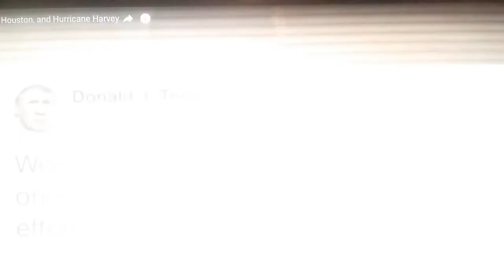DESUS & MERO SHOW LOS BODEGA BOYS "GOLD MIC LOGO"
"DESUS & MERO SHOW " GOLD MIC LOGO BRAND NUEVA YORK